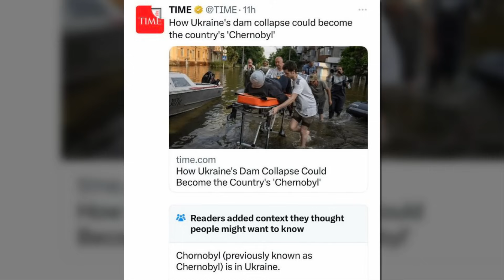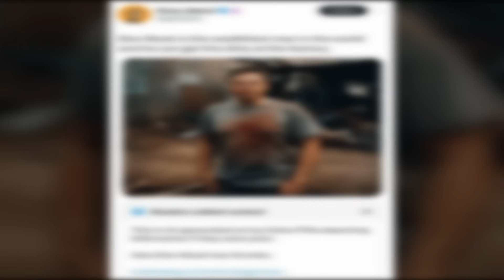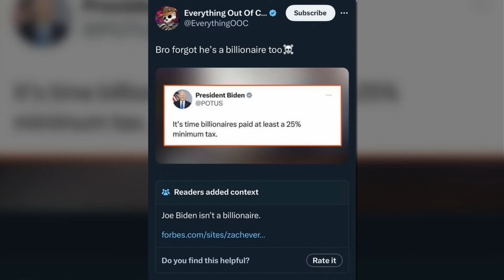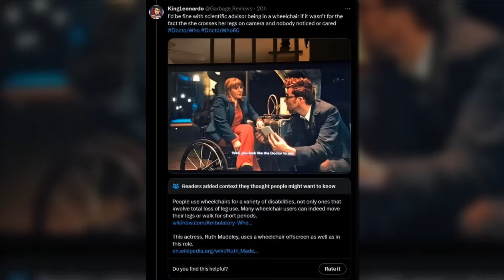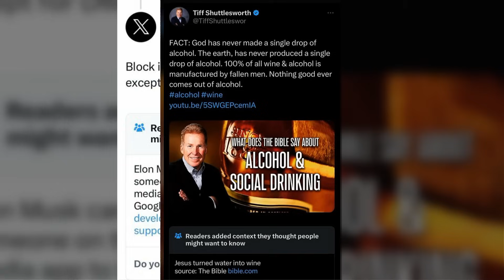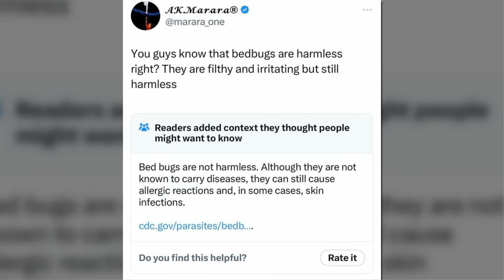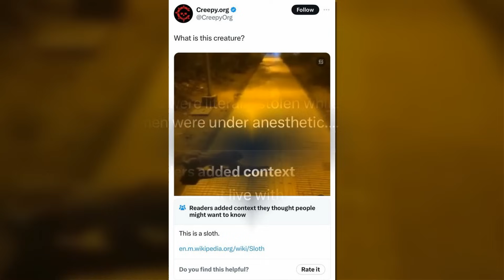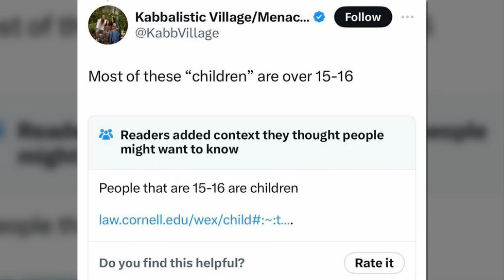Times X Users Got Owned By Fact-Checkers Who Did Their Jobs Well